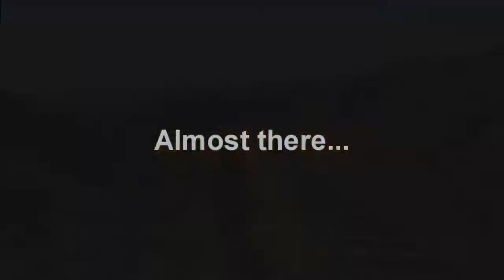To Remember Ep 16.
IRL is fun too!